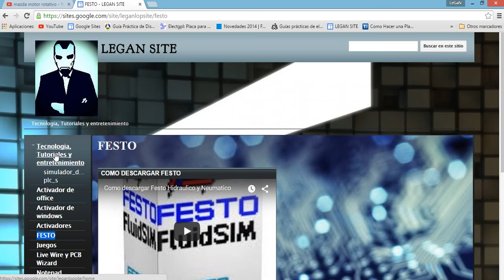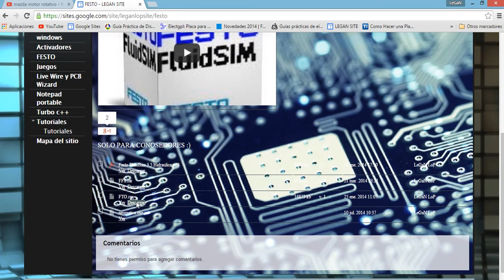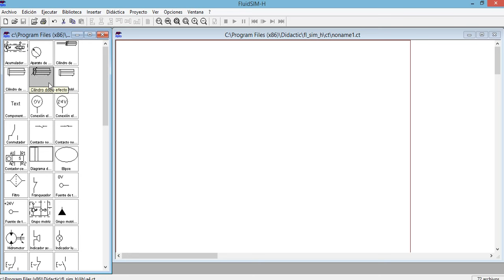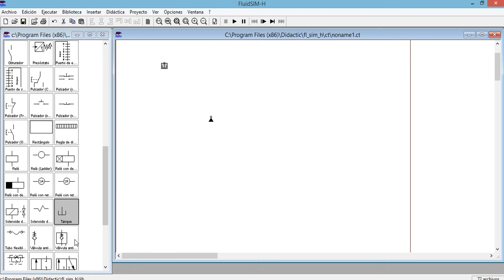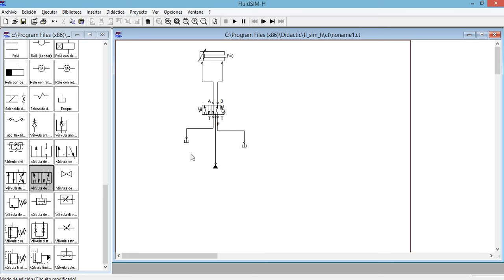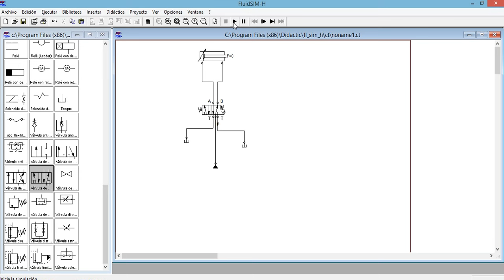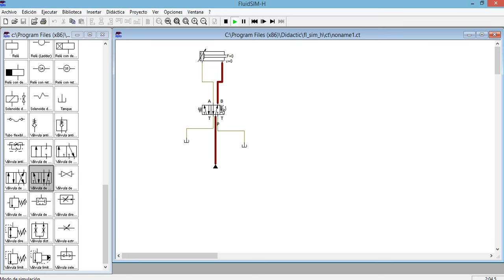Curso Festo Hidraulic, Practica 1: activación de cilindros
En estos videos te enseñaremos como llevar a cabo la simulación de sistemas hidraulicos y haremos diferentes practicas para poder ayudar al mejor entendimiento del sofware FESTOFUIDSIM y tus conocimientos de neumatica y hidraulica.
Cualquier sugerencia dejala en los comentarios.